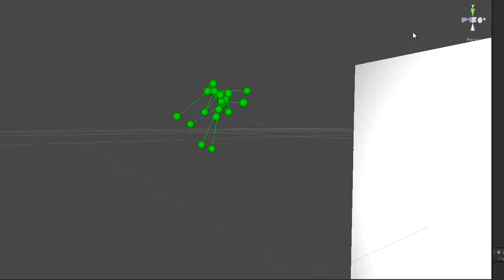BVH Importer Bloopers 01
Ok, so it turns out that Unity animation clips want all their property values to be in local space, *not* global. :')